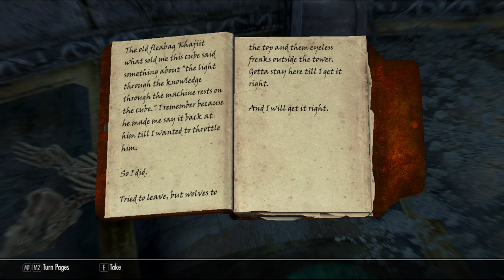part 27, Xanathar von Collector of Skyrim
Xanathar collects his first elder scroll, is reminded of the importance of not dying, and finishes clearing out blackreach.